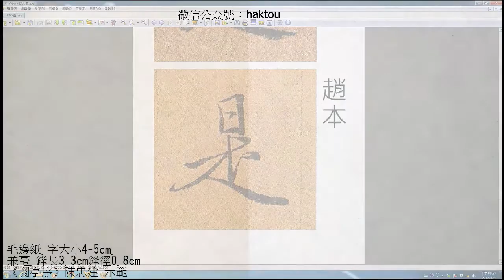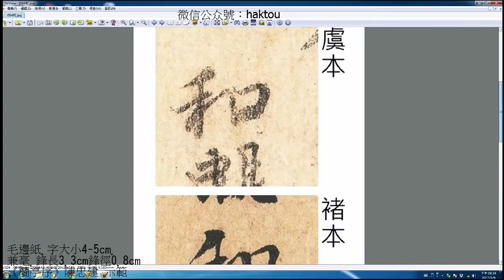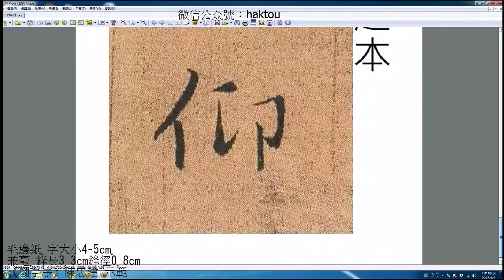《蘭亭序解密》08是日也，天朗氣清，惠風和暢，仰【陳忠建書法學堂】